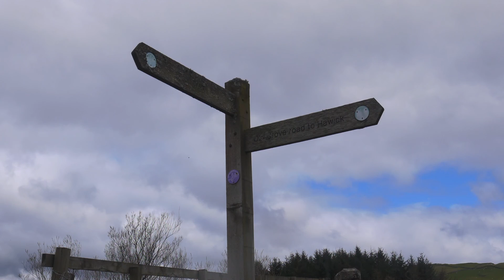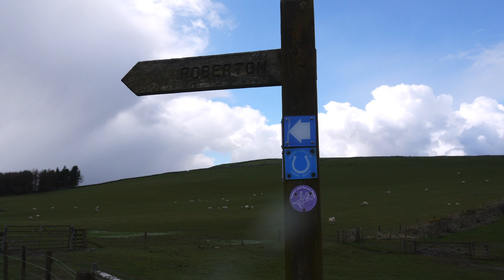The last few miles to Hawick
Final leg of the Romans and Reivers walk